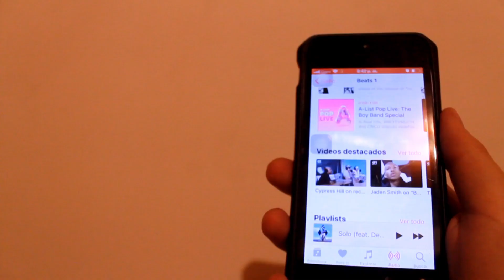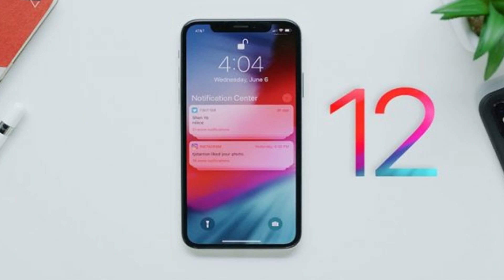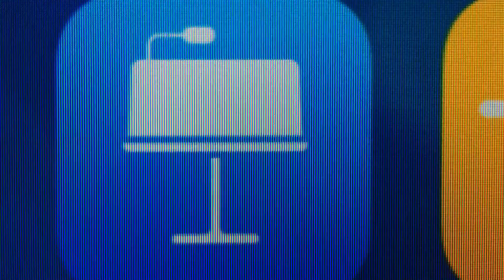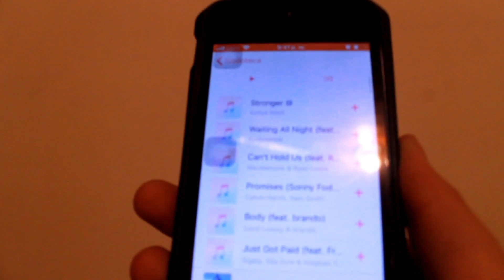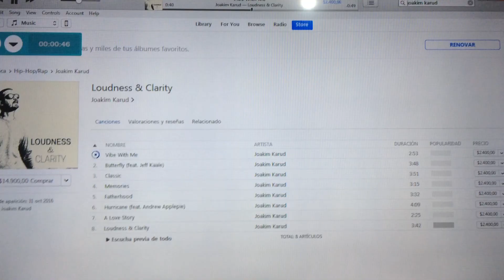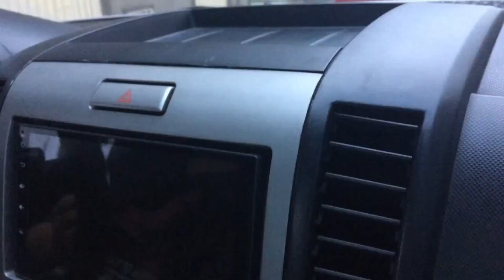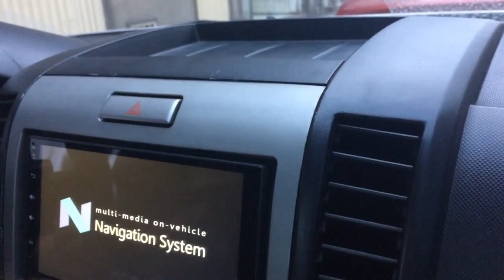Cómo utilizo los servicios de Apple en mi día a día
Hola, hoy quise hablar un poco más de mi relación con la tecnología, me encanta hacer este tipo de videos y además probamos la nueva función de Youtube estrenos!!!